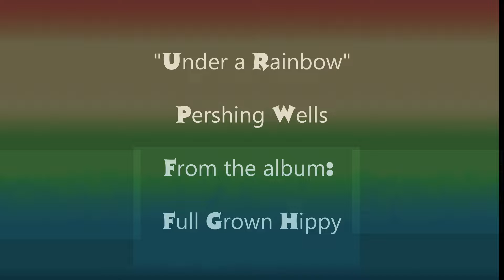Under a Rainbow REMIX by Pershing Wells and Digital Sacalait Productions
From the upcoming album Full Grown Hippy.  I'm digging this vibe.  Hope you do too!